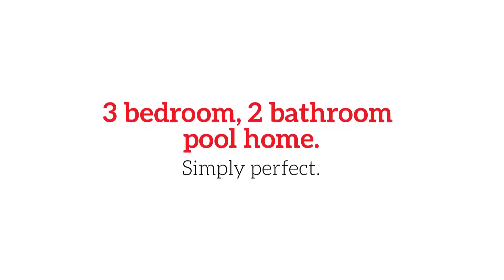119 Raven Court, Royal Palm Beach FL 33411 | The Willows Neighborhood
Beautiful 3 bedroom, 2 bathroom home located on a quiet cul-de-sac street. Home exterior features include a large screened swimming pool, fenced yard, covered patio area, storage shed, expanded driveway, and impact french doors to the patio - Hurricane rated front door, accordion shutters! Upgraded and Remodeled kitchen with stainless steel appliances and silestone counter-tops and backsplash. Freshly painted interior and exterior with brand new carpeting in the bedrooms and living area. Split bedroom floor plan with converted garage space for added living square footage - ideal for game room/family room. New Rheem A/C unit in 2017. Great Royal Palm Beach schools and Willow neighborhood park nearby.

Ryan Jennings Group
Keller Williams Realty